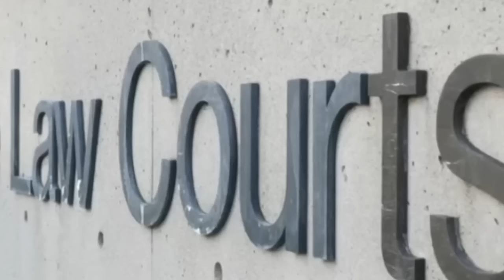🚨 ULTIMO MINUTO! LA CIA confirma envio de armas de CHINA a RUSIA Ucrania DESTRUYE a rusos de Bakhmut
🚨 ULTIMO MINUTO! LA CIA confirma envio de armas de CHINA a RUSIA Ucrania DESTRUYE a rusos de Bakhmut hoy 26 febrero 2023 (Guerra Zelensky vs Putin Rusia) Las tropas rusas redoblan sus ataques en el frente de Bajmut pero FRACASAN
Zelensky misiles Himars BIDEN Crimea
putin russian ukraine war NATO OTAN